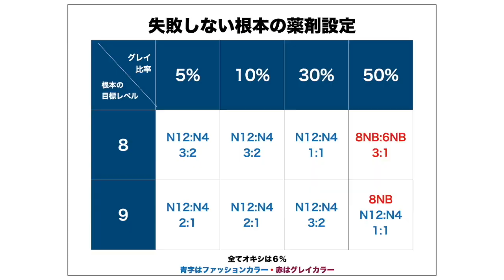【白髪染めはダメなの？】インスタの『白髪染めじゃない白髪染め』に騙されない！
まるで白髪染めをするのが良くないような文章がたくさん。

その情報の真意を、お客様と美容師さんに向けて、解説します。

■気軽にLINE・コメント欄でご相談ください！

「相談できる美容師さんがいない・・」そんな場合も、LINEで気軽にご相談くださいね。

■目次

00:00   　白髪染めを使わない白髪染めについて！
02:38　【ミニセミナー】ファッションカラーでしないとダメなの？
06:13　  まとめ

■お客様向け参考ブログ

・思ったよりヘアカラーが暗く黒くなった・・今まで我慢していた髪色を『明るく希望通り』にする方法

・脱白髪染めハイライトが『白髪』に見えてお困りの大人の女性へ

・カラー後のフケ・かゆみ対策＆白髪・細毛対策には水素ケア！

・デコボコ・ザラザラした髪の毛はエイジング毛！Opusで対策＆ケアしませんか？

■【お客様へ】ご予約・ご相談はLINEからお気軽にどうぞ！

■【美容師さんへ】参考ブログ

・白髪が気になる『グレイカラー世代の大人の女性』に１０レベルのカラーがイイ理由

■いつでも何歳からでも、ヘアカラーが得意になれる『カミトレドリル』

・ブランクがある
・復帰してカラーの薬剤で迷う！
・改めてカラーを勉強したい！

そんなあなたへ。

寝る前５分でもカラーの勉強ができるカミトレドリルが、あなたを味方します。

詳細をご覧になって、LINEにてお申し込みください。

■NEW!10月のマンスリーセミナー情報

テーマ
👉失敗しないのがカミトレ流！脱白髪染めで事故らない方法

日時：10/22（金）
時間：20:00-21:00

「あまりハイライトはしないしニガテ・・」そんな方でも翌日から安心してチャレンジできる脱白髪染めのポイントを、徹底レクチャーします！

＊リアルタイムで参加できない場合は録画受講も可能です！

お子さんの寝かしつけや塾の送迎など、忙しい方にもぜひご参加いただきたいです。

参加者全員に録画をお配りしますので、復習にご活用ください。

個人様以外でも、サロンの教育サポートにもお役立てください。

■美容師さん向けLINE

週2回程度ヘアカラーの知識やテクニックを配信してます。
美容師さんはぜひ友達登録をお願いします。

また毎月開催しているオンラインセミナーの情報も一番早くご案内してます！

■本音に応えるヘアカラー

☆このチャンネルには５万回以上のヘアカラーをしてきた加邉（かなべ）が、髪色の失敗で悩む大人の女性に向けてヘアカラーのことを発信していきます。
お気軽にコメント・LINEでご相談くださいね。

-Information--

☆Twitter　毎日ヘアカラーのコツと本質を呟きます。

■Opusではスタッフを募集しております！

ヘアカラーや美容に真剣な方を探しています。
興味のある方はまずは相談してください。

あなたのスキルアップはもちろん、大型ショッピングモールに出店やチャンスがたくさんある環境です。

■ Opus　hair salon オーパスヘアーサロン
【住所】
東京都江東区亀戸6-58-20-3F
【電話番号】